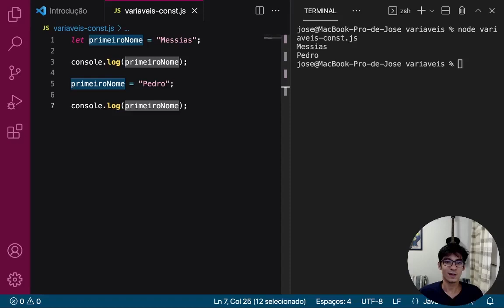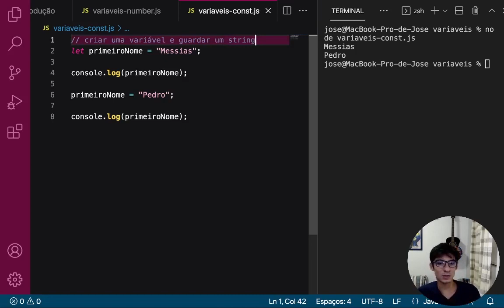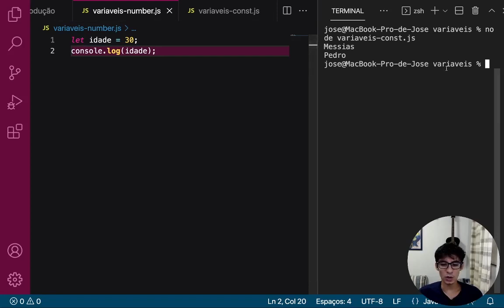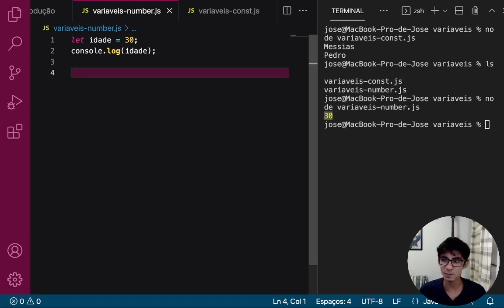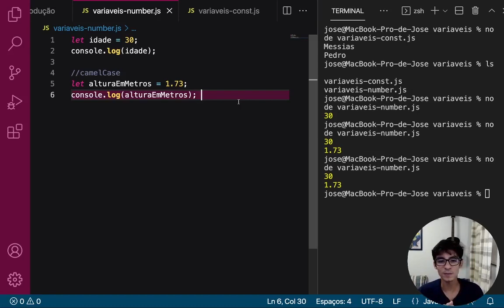05. Guardando números em variáveis | Desenvolvimento de Software